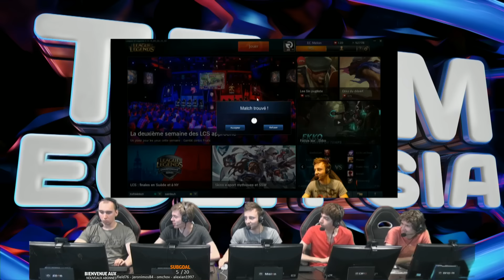Zyra : Le joker ? | Team Eclypsia Vs Der RentnerClub